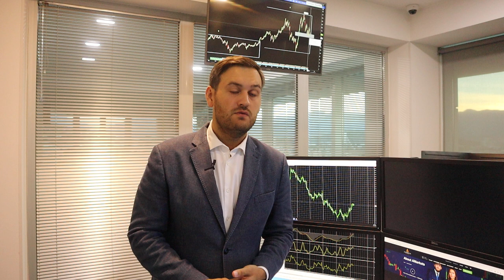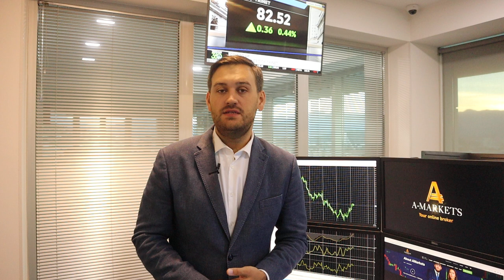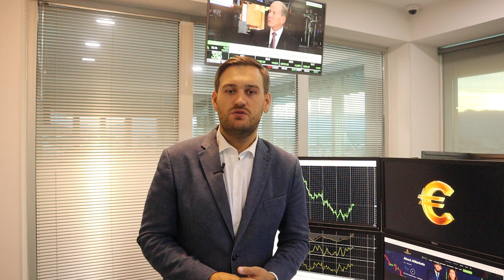Ждем роста доллара до конца дня | AMarkets